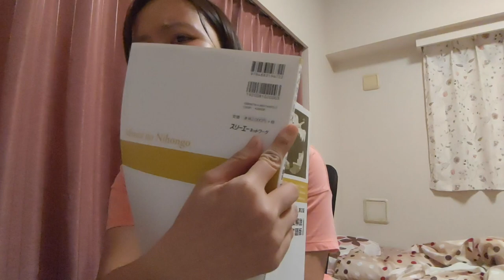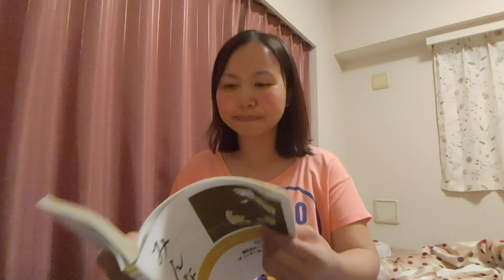Pola Kalimat Tanya ~desuka? (Belajar Bahasa Jepang)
Hiii!! Mungkin sudah ada yg sadar, gw nga terlalu ngedit video...yap...krn aku capek sama kerjaan di dunia nyata hahaha~

Semoga suatu saat gw bisa jadi full time youtuber hehehe

Instagram (Bantu daku dapat 10k followers ya! Onegaishimasu)